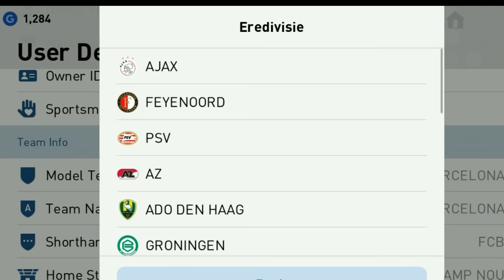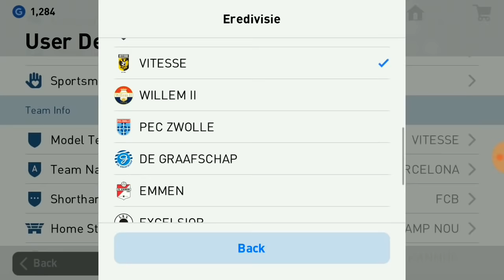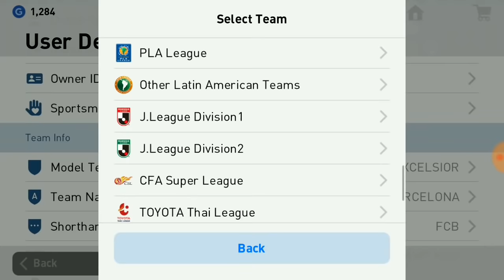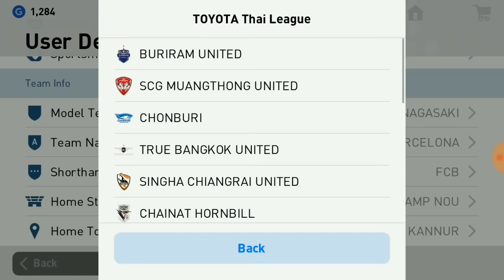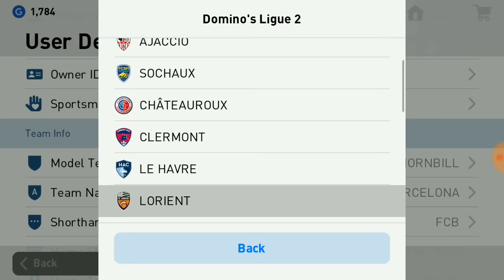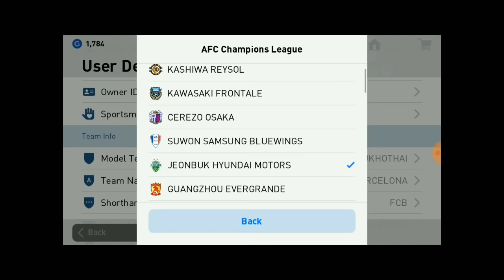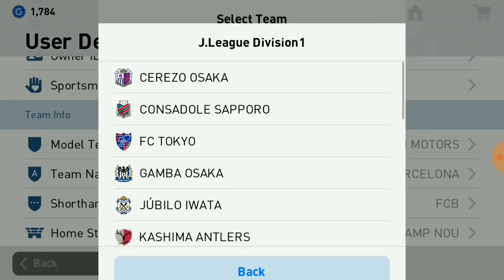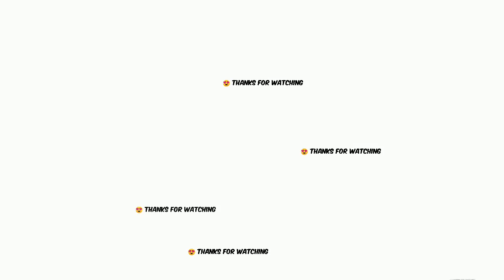Top 10 Amazing Kits in Pes2020mobile •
hei guys. in this video Iam showing top10 kits of Pes19Mobile & pes2020mobile. you will get 10 best kits

You can comment your doubts in comment section or through my Instagram

For Pes2020Mobile tricks, tips & Information Subscriber my channel, you can enjoy my videos

Editing software - Kinemaster vox

Primary Device  - Nokia 5

Download pes2020mobile from playstore -

The best team kits in Pes19mobile, best logo

TOP 10 🔥🔥

Iam Sending both of you a 50₹. for getting this money through Paytm / Amazon just download this👇

Install 4 fun & get reward ₹ 50, hurry up.

You can earn money through this by invitating your friends & sharing status

Track used in this video !!